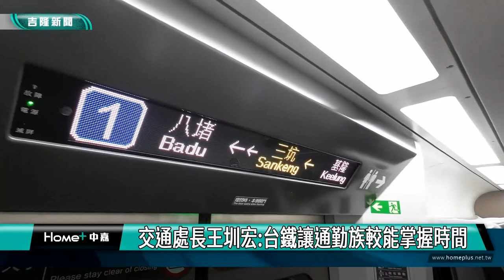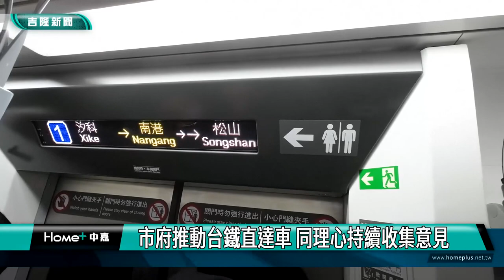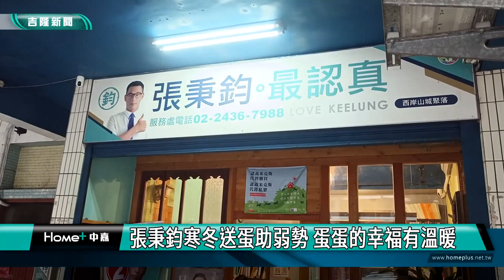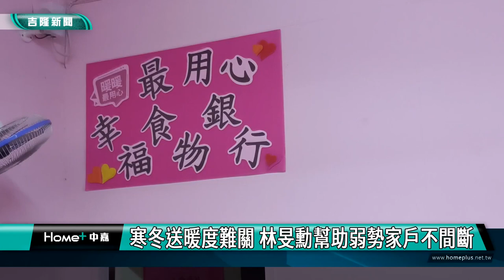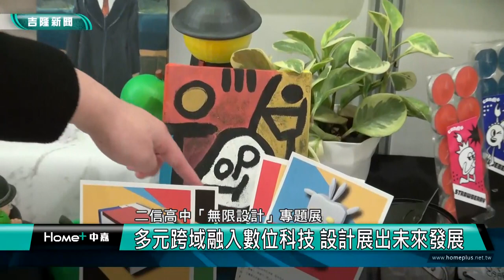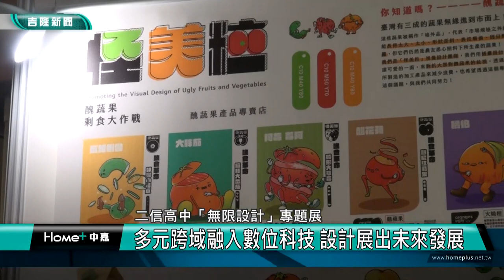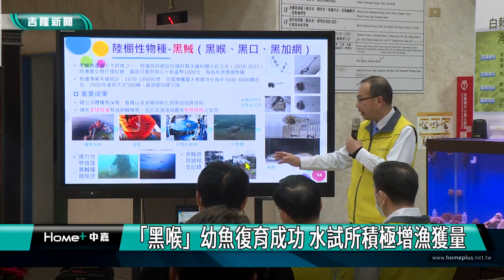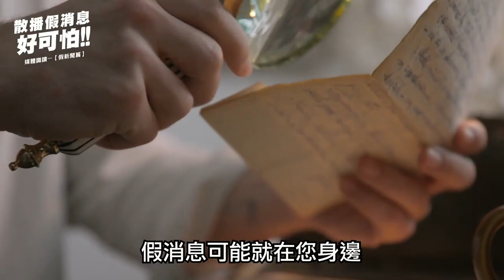中嘉基隆新聞-20230105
00:20 謝國樑推動台鐵直達車 實地搭車體驗到南港
04:39 交通處長王圳宏:台鐵讓通勤族較能掌握時間
06:51 張秉鈞寒冬送蛋助弱勢 蛋蛋的幸福有溫暖
09:16 寒冬送暖度難關 林旻勳幫助弱勢家戶不間斷
12:20 迎接2023 用愛與和平彩繪燈籠 副市長同樂
16:23 二信高中「無限設計」專題展
19:24 「黑喉」幼魚復育成功 水試所積極增漁獲量
22:53 正濱漁港流浪犬遭砍傷  動保所調啟動調查

臉書追起來
Home 中嘉- 吉隆有線電視

趣聞不漏接
吉隆官網(中嘉新聞)

喜歡看電視?